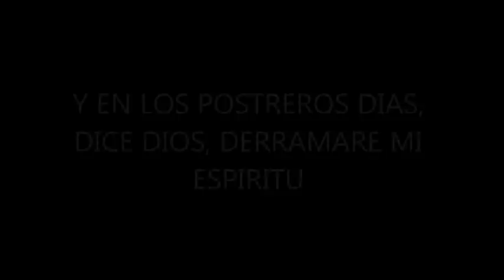PROFECIA EN LA IGLESIA DEL ACTUR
DOMIINGO -JUNIO -26